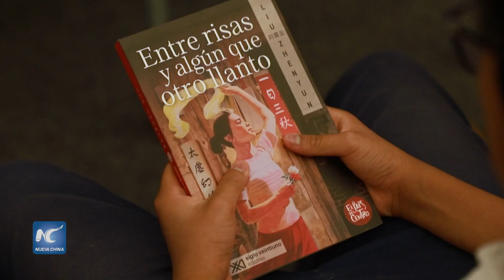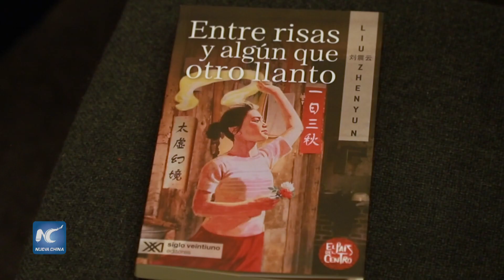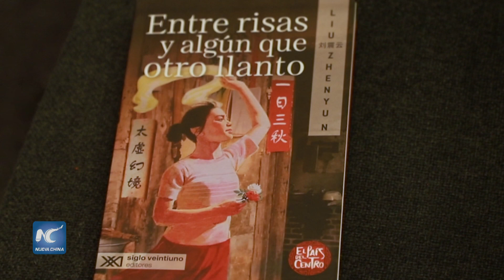Presentan en México novela “Entre risas y algún que otro llanto” de escritor chino Liu Zhenyun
El Colegio de México (Colmex) presentó el jueves la novela “Entre risas y algún que otro llanto”, del premiado escritor chino Liu Zhenyun, un volumen distintivo de la literatura contemporánea china que acerca la cotidianidad del país asiático a lectores de México y el resto de Latinoamérica, según coincidieron sus presentadores.